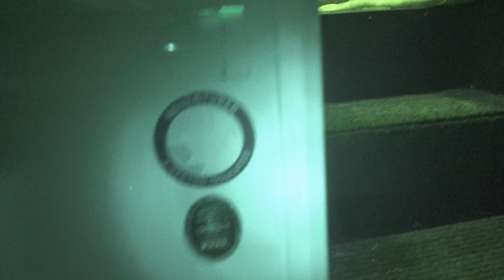有性格的狼爺爺